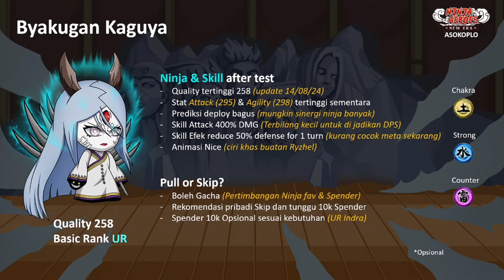Tips Build & Rekomendasi Gacha by Byakugan Kaguya | Workshop Ninja Heroes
Tips Build & Rekomendasi Gacha by Byakugan Kaguya Ninja Heroes New Era
Game : Ninja Heroes New Era
Full size : 78,48 MB
Internet : Online